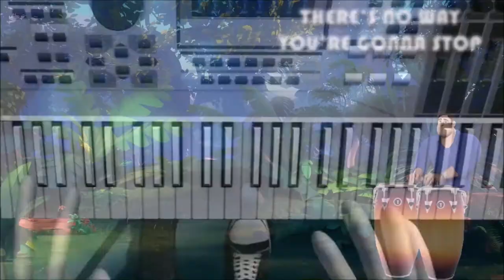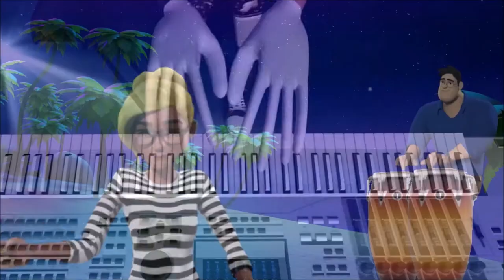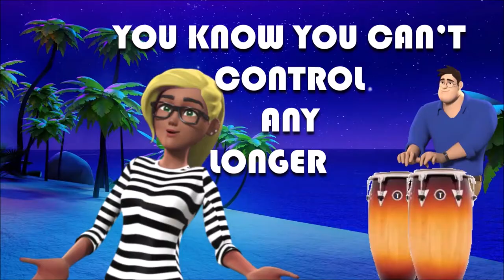Conga (let the beat control your body 2021)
Original song by Miami Sound Machine.
Recorded @ Xangai Studios, BXB.